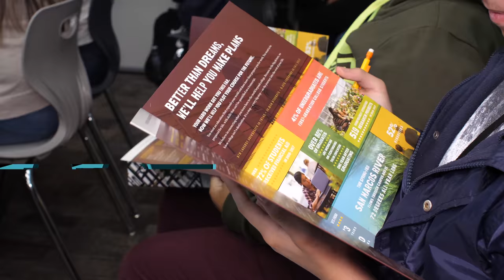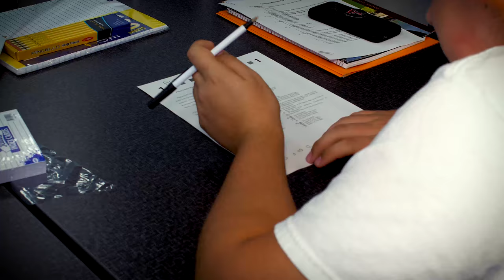Episode # 1 Money Mondays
Digital Story is a video series created by Galena Park Independent School District to shine a light on the many events the school district provides for students, families and staff. Galena Park High School (GPHS) has found a way to bridge the gap for high school students moving forward in their education. Money Mondays is a training session for students to learn how to apply for scholarships, create a resume, or simply register for their first ACT and SAT.  This is not limited to the student, parents can attend to support their child and get an understanding of how this next process will work for their child. Money Mondays also include presenters and representatives from surrounding colleges to speak and promote their college.

“It has helped me grasp a better understanding of how the whole college process works,” Ivonne Arguelles said.